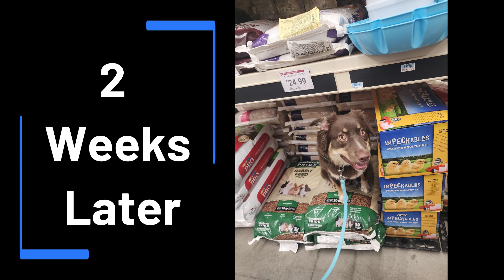9 Month Old Mini Aussie (Leo) | Best Delaware Dog Trainers | Off Leash K9 Training Delaware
Interested in Matt, Rachel, Erica, Ashley, Casi, Marquis or Jessica training your dog?

We offer training services for our dog obedience, dog behavior problem solving and retriever training customers in the following Delaware cities and in the surrounding areas: Wilmington, Newark, Bear, Middletown, New Castle, Delaware City, Hockessin, Dover, Camden, Harrington, Milford, Georgetown, Rehoboth Beach, Dagsboro, and all surrounding towns!